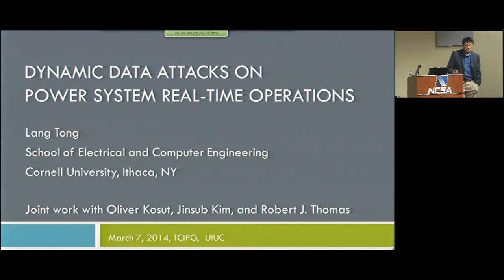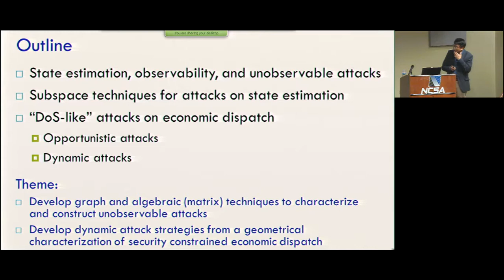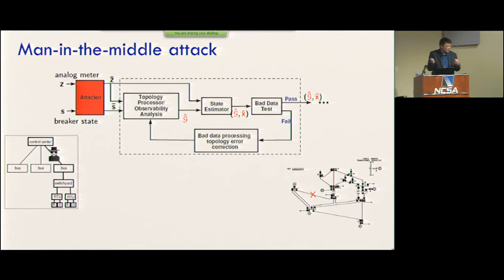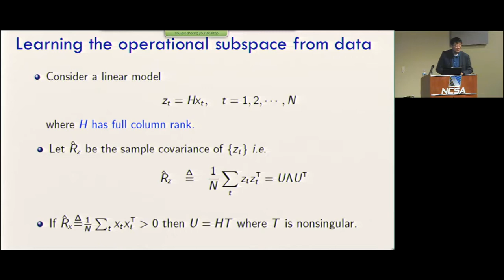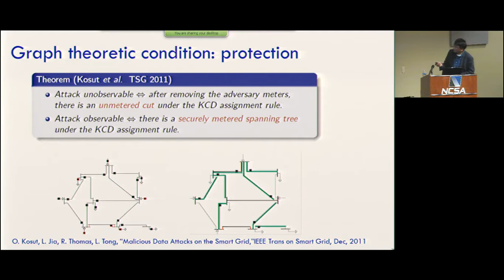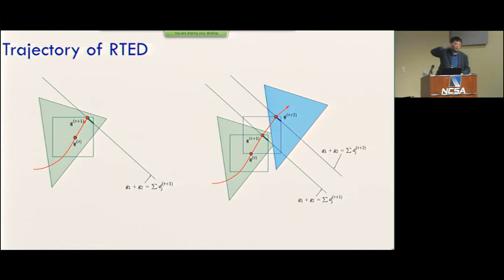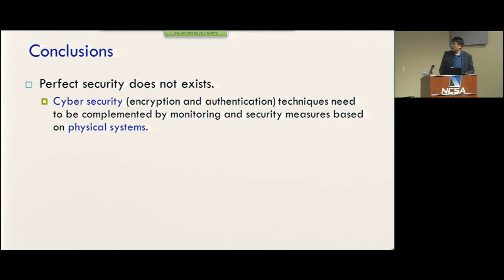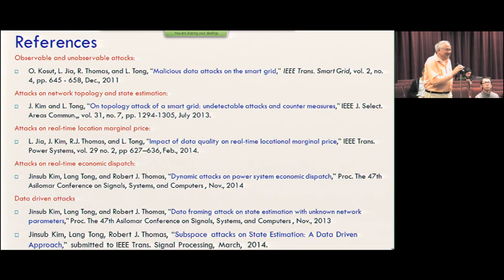Dynamic Data Attacks on Real-Time Power System Operations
TCIPG Seminar Series on Technologies for a Resilient Power Grid. Presented on March 7, 2014 by Lang Tong, Professor, School of Electrical and Computer Engineering, Cornell University and Cornell Site Director of PSERC.